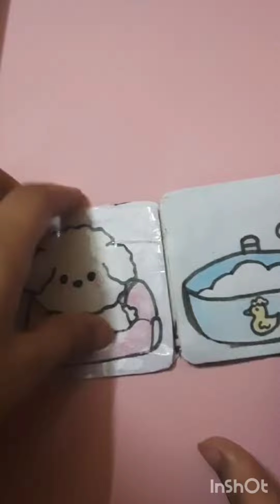My DIY Pet Salon 🐶😉 || Peehu